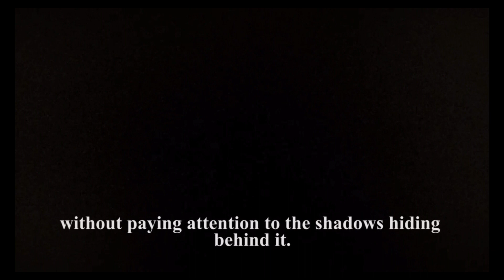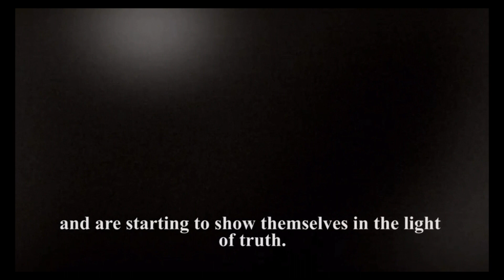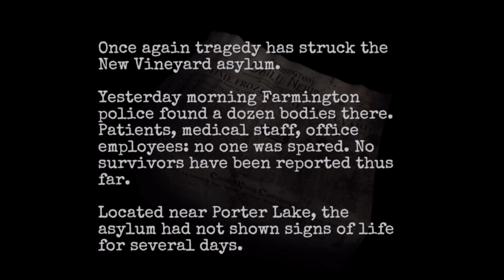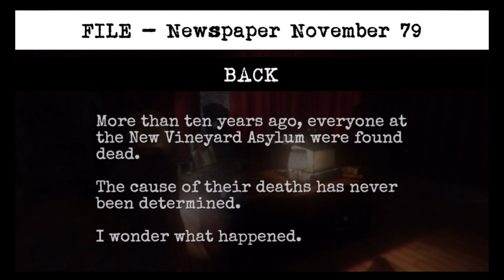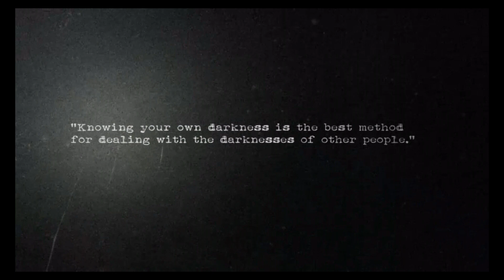Forgotten Memories: Alternate Realities - iOS / Wii U / PS Vita - HD Gameplay Trailer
Forgotten Memories: Alternate Realities - iOS / Android - HD Gameplay Trailer

+ REDUCED PRICE ONLY THE FIRST WEEK +
+ IF YOU EXPERIENCE ANY CRASH JUST RESTART YOUR DEVICE AND PLAY THE GAME WITHOUT ANY APPLICATION OPEN +

"The most exciting horror game of 2015." - AppSpy

AppStore customer rating: 9 out of 10!

WARNING: This game will challenge your gaming skill abilities like never before, are you ready for it? ;)

TAKE A DEEP BREATH AND GET READY FOR THE HORROR OF FORGOTTEN MEMORIES.
Discover a true gaming and narrative experience on your iOS device.

In Forgotten Memories: Alternate Realities, you will play Rose Hawkins, a strong independent woman looking for Eden, a missing child. Rose wakes up wounded in a strange place she doesn't recognize. While looking for the young girl, she will find herself locked in a never ending tragedy; frozen in time. Rose will need to confront her deepest fears to unveil the mystery behind her terrifying investigation.

+ OLD SCHOOL SURVIVAL HORROR+
Forgotten Memories is a third person Psychological Survival Horror game combining exploration, reflection, puzzles, action and survival where the gameplay is focused on fear mechanics.
A true spiritual successor of the greatest horrific games from the 90's. Forgotten Memories is a classic survival horror game.

+ A GREAT PLAYER EXPERIENCE+
Forgotten Memories combines deep psychological story, beautifully rendered environments, and smooth gameplay action into a fantastic horror experience you will never forget.
Enjoy incredible voice acting with, among others, Guy Cihi and David Schaufele (James Sunderland and Eddie Dombrowski from Silent Hill 2).
Master the game with accurate touch systems.

+ FEATURES OVERVIEW+
• Classic survival horror mechanics
• A deep narrative and climatic psychological horror experience
• High-end and smooth 3D graphics (Metal, HDRL; Dynamic Lighting / Shadows; Multiple post-processes)
• Challenging gameplay (Limited save points; few med kits; restricted ammo; unpredictable environments; adaptive enemies)
• Highly replayable; Unlockables; Game Center achievements, challenges and leaderboard; In game ranking stats system.
• Accurate touch controls
• No in-app purchases. We don't sell any weapons, ammunitions, or anything that will impact the game experience. You will be on your own ;)

Supported Hardware :
iPhone 4s and higher, iPod touch 5th gen, iPad 2, iPadMini or Higher.
For a better experience we recommend iPhone5s, iPadAir or iPadMini2 and up (any A7/A8 based devices).

Note:
MFI controller support will come in next update.
Before start the game try to do a fresh iOS restart and avoid playing with others applications open.